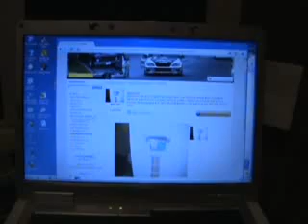SQUEEGE $45.99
NO REFUNDS